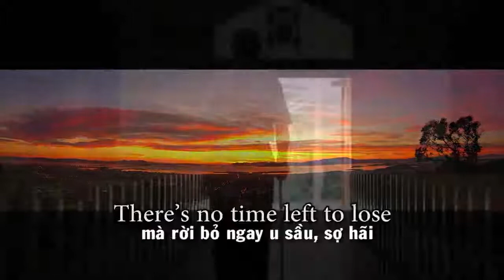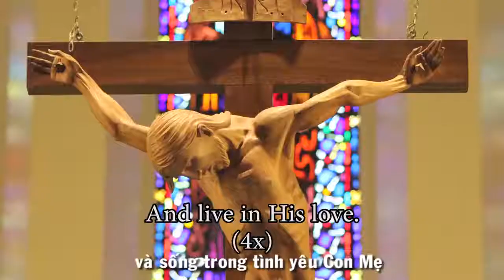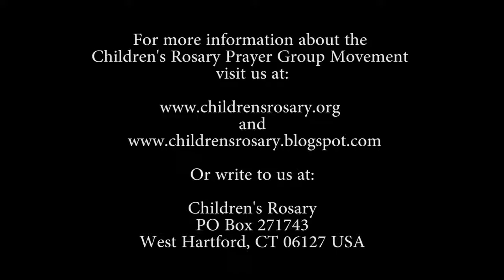Bài hát Rosary Children